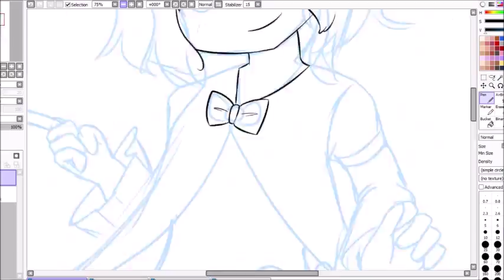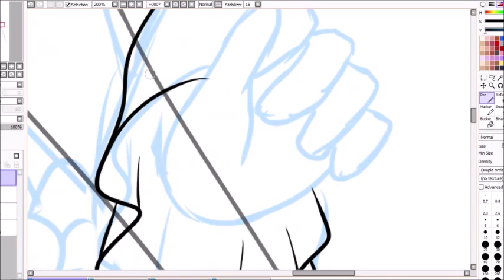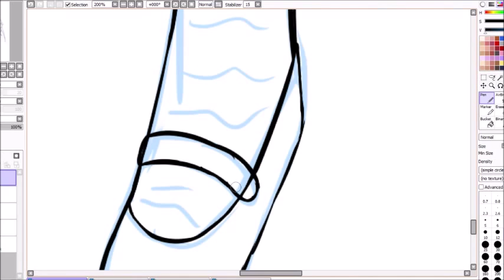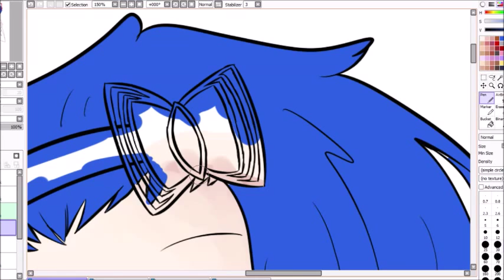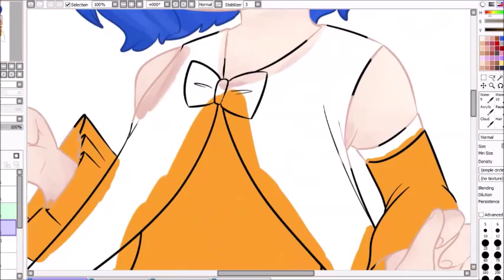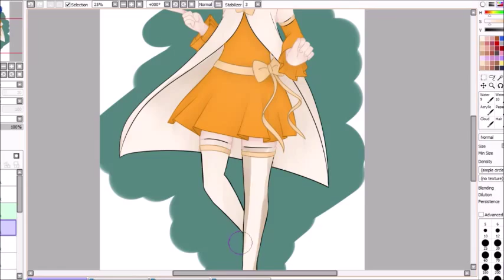Puella Magi Levy Speedpaint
So this will most likely end in death.

anyway, so I tried my best to mimic the style yet still keep my own, so, I think I did ok